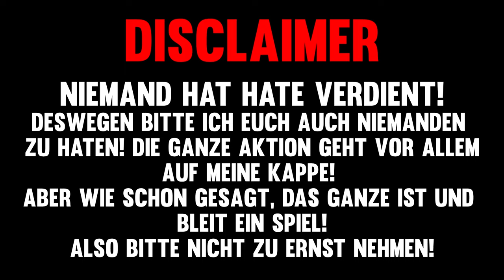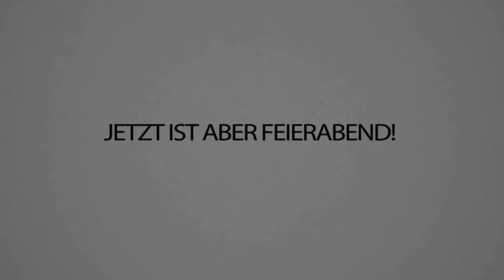Ich wurde (komplett zurecht) in CraftAttack 8 gebannt.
Und als zweiter Teilnehmer habe ich es geschafft in Craft Attack gebannt zu werden.. 😂🤦‍♂️
GANZ WICHTIG: Bitte hatet wirklich niemanden! Das war eine blöde Aktion (natürlich auch von mir) und deswegen habe ich auch, vollkommen zurecht, einen Ban bekommen! Vergesst aber bitte nicht, dass das ganze nach wie vor nur ein Spiel ist!